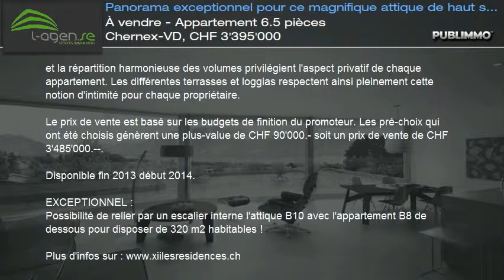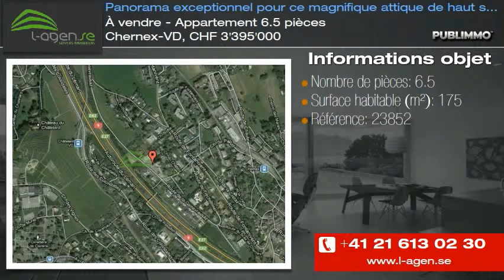À vendre - Appartement 6.5 pièces Chernex-VD, CHF 3'395'000